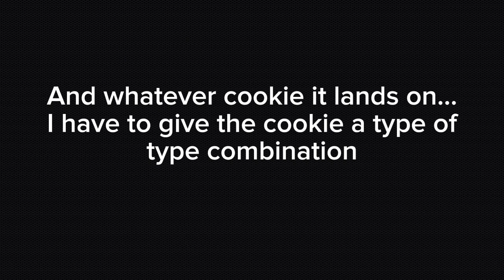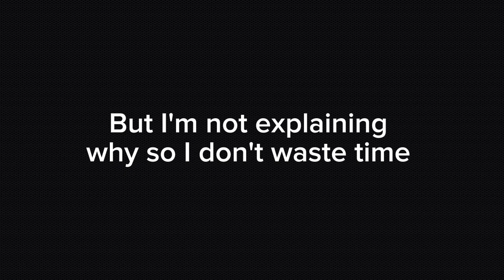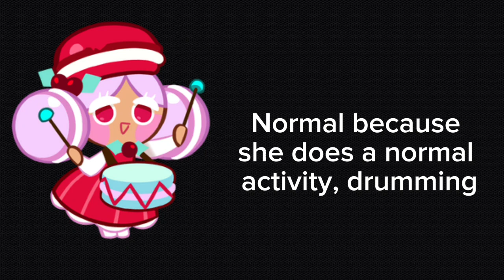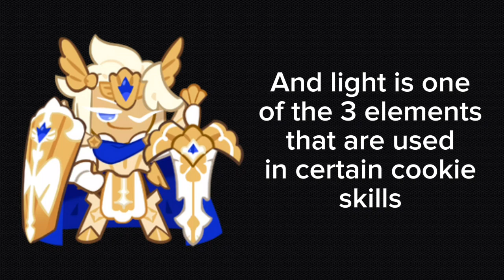If Cookie Run: Kingdom cookies had Pokémon types (Part 1 of whatever)